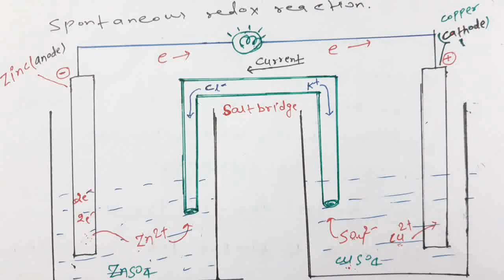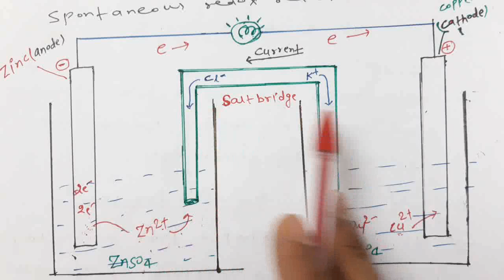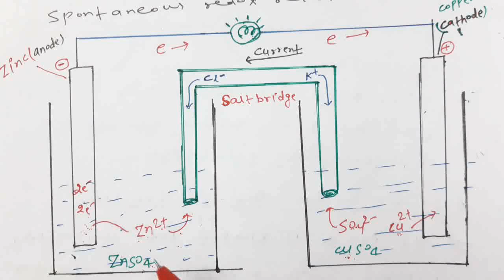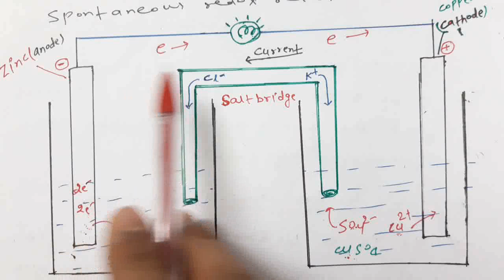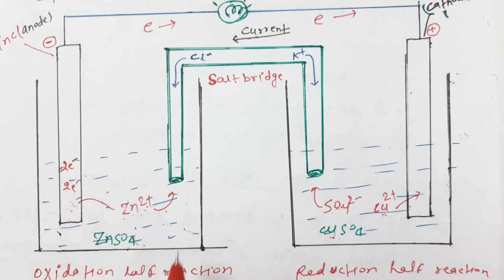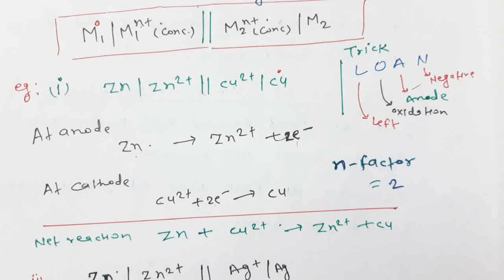12th chemistry electrochemistry L6(electrochemical cell)er.sanjeet kumar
Electrochemistry chemistry class12 Electrochemistry iit jee/neet/aiims
.thanks 👍